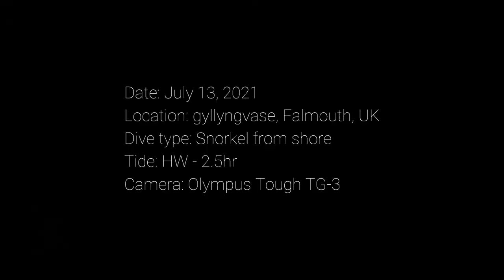#6: Snorkelling at Gyllyngvase reef, Falmouth, Cornwall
Snorkelling at Gylly reef in July 2021. Filmed using an Olympus TG-3 in Olympus  PT-056 underwater housing.